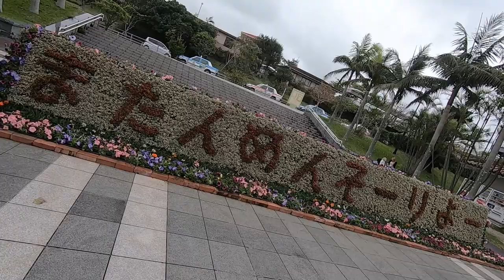Japan, Okinawa – Kaigan Quasi-National Park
When to shoot : 2019. 2
Country : Japan
City : Okinawa
Place : Kaigan Quasi-National Park